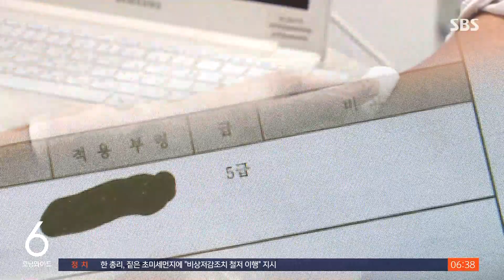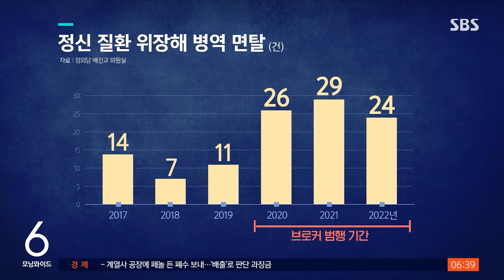브로커와 공모했나…'뇌전증 병역 비리' 병원 수사 본격 시동 / SBS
〈앵커〉

저희가 단독 취재한 뇌전증 병역 비리 소식입니다. 합동수사팀이 뇌전증 진단에 관여한 병원들을 본격적으로 들여다보고 있습니다. 전국 병원 곳곳에서 의료기록을 받아내서 브로커와 공모한 게 있었는지 파악하고 있습니다.

배준우 기자의 보도입니다.

〈기자〉

'병역 비리' 합동수사팀이 최근 서울과 지방 소재 병원과 의원 여러 곳에서 의료 기록을 확보한 것으로 확인됐습니다.

해당 병·의원들은 '병역의 신'으로 자처한 브로커 구 모 씨를 수사하는 과정에서 연루 정황이 있다고 판단된 곳들입니다.

수사팀은 병·의원의 뇌전증 관련 진료 기록 등을 들여다보며 병역 면탈에 가담했는지 여부를 조사하고 있습니다.

병역 비리 연루자들의 상당수가 병무청 지정 병원에서 최종 진단을 받기까지, 개별 병·의원들에서 사전 진료 이력을 만든 정황을 포착했기 때문입니다.

병역 판정을 위한 질병 진단은 병무청 지정 병원들에서 받아야 하지만, 비지정 의료기관이라도 병원급이나 의원급 의료기관에서 석 달에서, 여섯 달 통원치료를 받으면, 진단 참고 자료로 제출할 수 있습니다.

특히, 뇌전증 같은 질환의 경우 MRI 등 영상 판독만으로는 진단에 한계가 있어, 과거의 반복적인 치료 이력이 중요한 판정 자료가 될 수 있습니다.

[신원철/강동경희대병원 신경과 교수 : (뇌전증을) 진단할 때는 환자의 임상적인 증상, 경련 발작의 양상을 보고 진단하는 경우가 많고….]

실제로 구 씨로부터 병역 면탈 상담을 받은 한 남성은 뇌전증 진단을 받기 위해 서울 강남과 구로, 청량리 일대 여러 병원을 방문했고, 이 중 한 곳에서 뇌전증 소견을 받고 1년 이상의 치료 이력을 만든 것으로 알려졌습니다.

브로커 구 씨는 지난 2020년부터 병역 면탈을 알선한 혐의를 받고 있는데, 해당 기간 정신질환을 위장한 병역 면탈 적발자들은 그 이전 해와 비교해 2배 이상 늘었습니다.